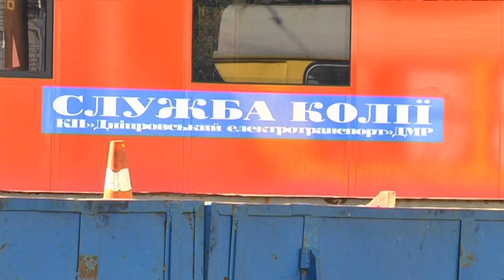Рух трамваїв по вулиці Леваневського відновлять 1 грудня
У Дніпрі на вулиці Леваневського продовжують капітальний ремонт трамвайної колії. Роботи почалися першого вересня. Від проспекту Нігояна до вулиці Шухевича рух трамваїв тимчасово припинено. Загалом тут курсують 5 трамвайних маршрутів - № 18, 19, 5, 11, 15. Робочі вже замінили 260 метрів трамвайних колій, зокрема, 5 стрілочних переводів. Останній раз ремонт на цій ділянці проводився ще в 90-х роках. Місцеві мешканці задоволені - тепер в трамваях їздити стане безпечніше.